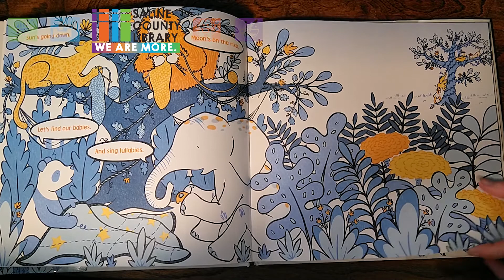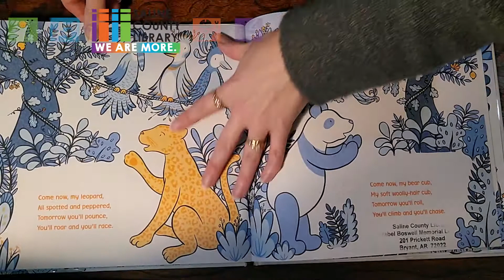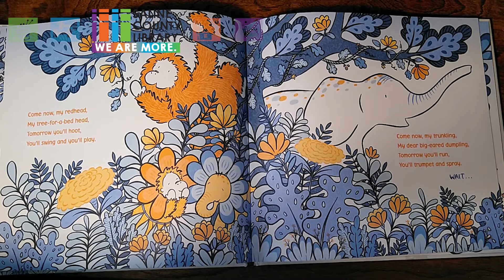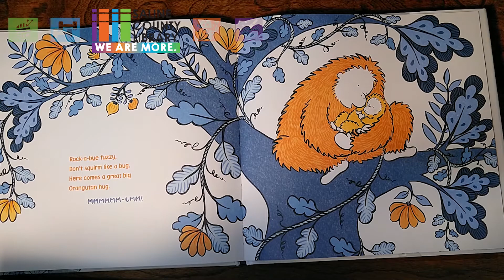Bedtime Storytime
Put on your pjs and grab your favorite stuffed animal, and join Mrs. Wendy for a fun, relaxing storytime.  We'll sing a couple of songs and rhymes, and read a bedtime story. Find a cozy spot and suggle up for Bedtime Storytime!

You can also check out other children's resources on our children's